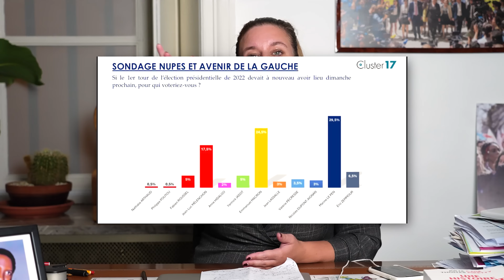Panorama #1 : Guerre ou Paix ?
Retrouvez le point de la semaine de Mathilde Panot.

0:00 : Introduction
0:23 : Situation au Proche-Orient
9:58 : Constitutionnalisation de l'IVG